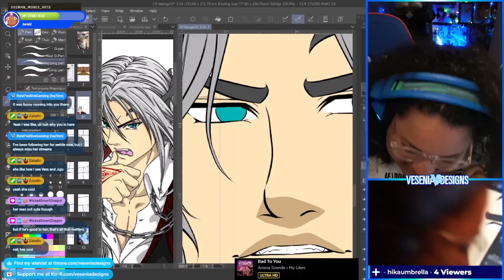Welcome To Vesenia Designs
This is a place where me and my community get wild in everything even though I'm an art streamer! Won't you join the madness of the Pulse Community?!